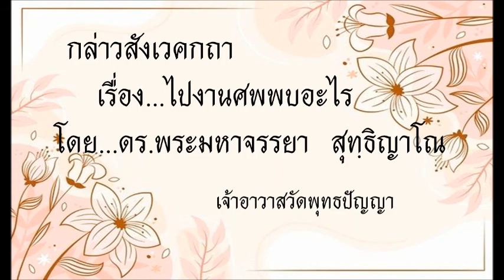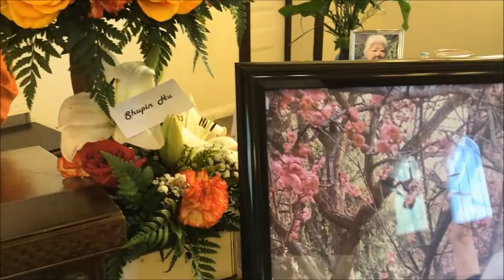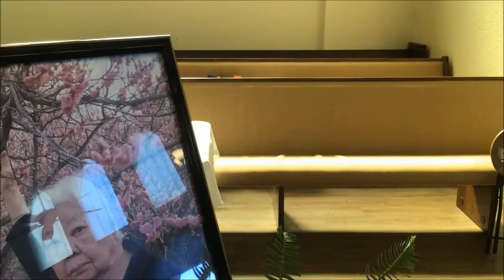สังเวคกถา โดย...ดร.พระมหาจรรยา สุทฺธิญาโณ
ในงานฌาปนกิจศพคุณแม่ จงกล ปัญญาพิทักษ์ วันที่ 11 มีนาคม 2565 ณ ฌาปนสถาน Evergreen Cemetery Los Angeles